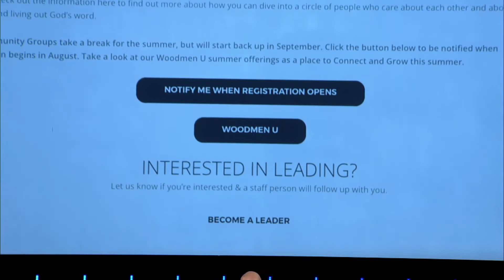July 3 woodmen Heights Campus Sermon | Engaged With The Body - 1 Corinthians 12:12-20